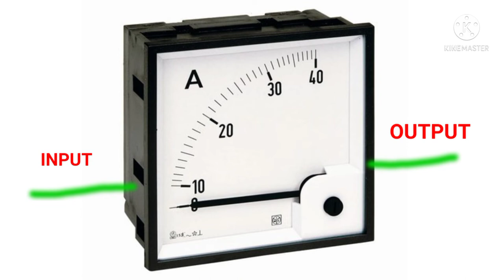CT PT ko kaise pehchane || substation me CT PT ko kaise pehchane || what is CT and PT in hindi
dosto aajke video me hum janne bale hain ki hum kisi bhi substation me lage CT or PT jo ek jaise dikhai dete hain usko kaise pehchan sakte hain.